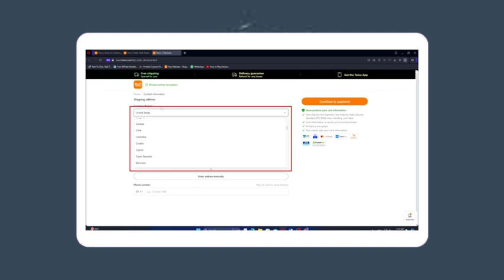Cómo hacer pedidos en temu desde arabia saudita 2024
perfumes arabes mas vendidos,saudi arabia,como comprar en aliexpress desde bolivia 2023,arabie saoudite,cuanto tarda en llegar un pedido de aliexpress,que hacer si mi paquete de aliexpress esta en aduanas,katar emiri temim bin hamed es-sani,katar emiri temim bin hamed es-sani kimdir?,como comprar en aliexpress desde bolivia,es seguro comprar en aliexpress desde bolivia,viajeros en moto,aventuras en moto,temim bin hamed es-sani